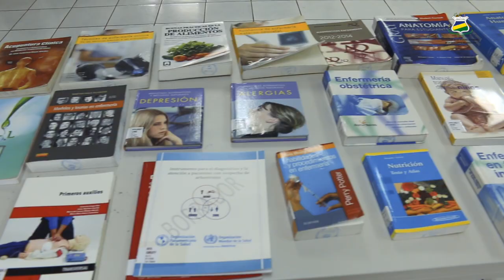Bibliotecas de URACCAN: Espacios para el fortalecimiento de los procesos de aprendizaje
Las bibliotecas de URACCAN, son espacios de información que complementan y contribuyen al fortalecimiento de las actividades orientadas a la creación, recreación, diseminación e intercambio de conocimientos y saberes.